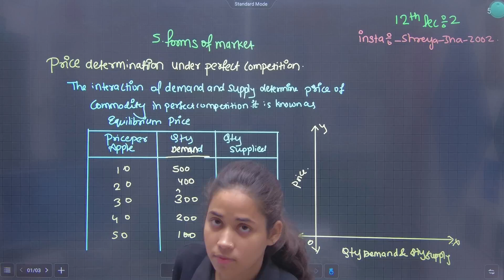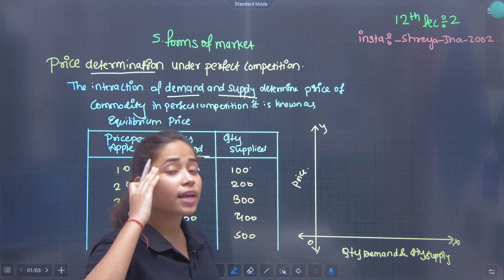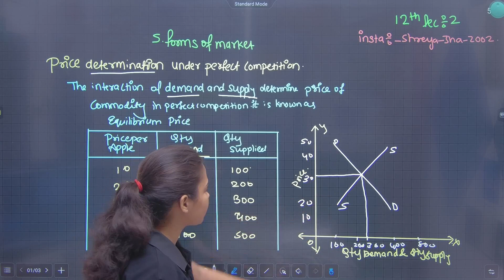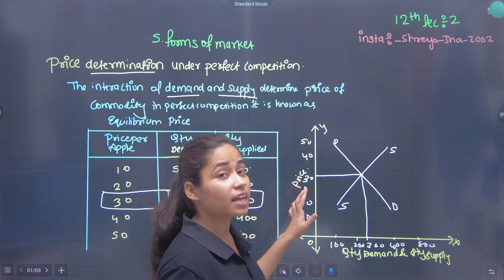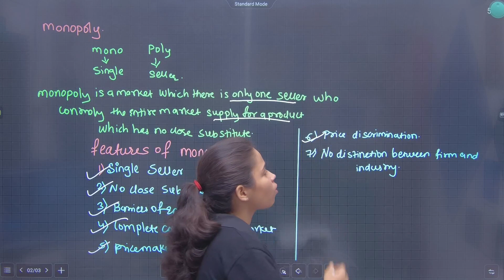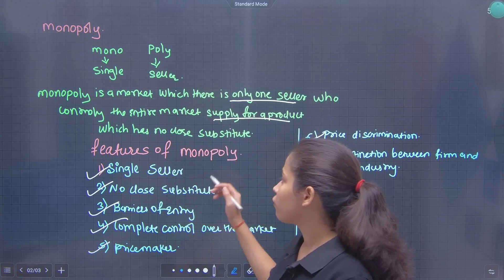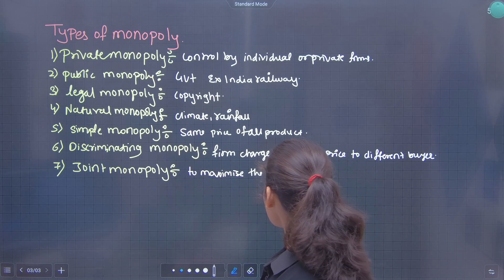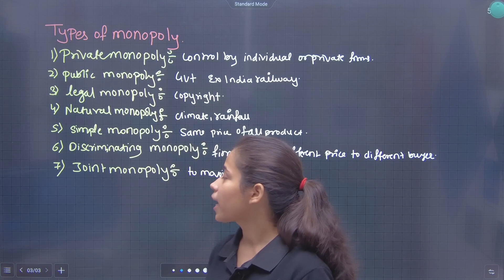12th Economics | Chapter 5 | Forms of Market | Lecture 2 | Maharashtra Board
Hi Everyone.